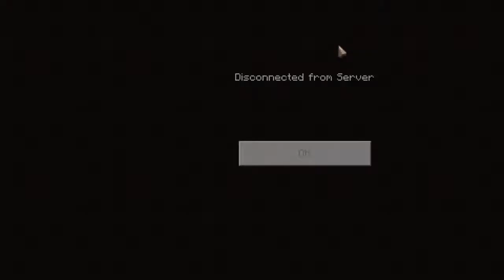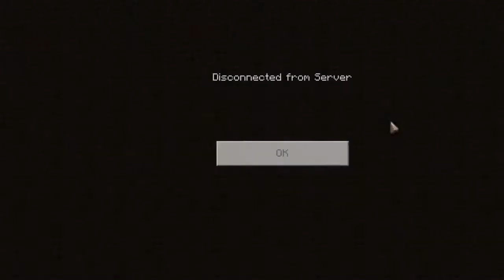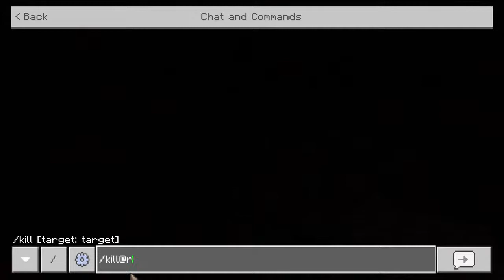Minecraft clout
Im an all out YouTuber im not a kids content